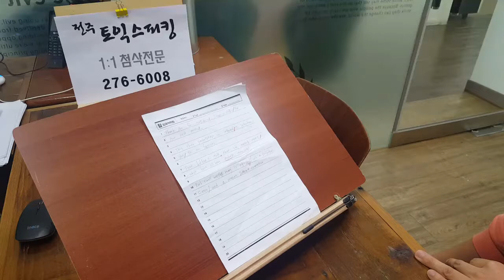전주 토익스피킹 왕기초 파닉스 연음 1:1첨삭 191016